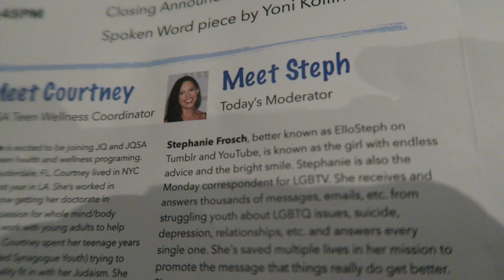how to approach celebs feat. ElloSteph | Sam&Alyssa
Steph should us how to approach celebrities and it really worked!
We also met up with Kelly and Mar.
So happy to be back in LA